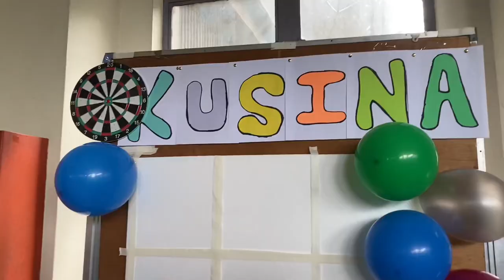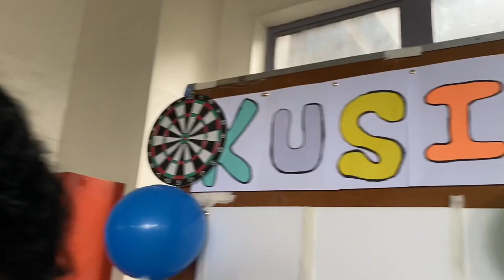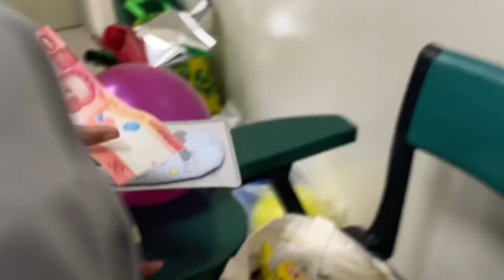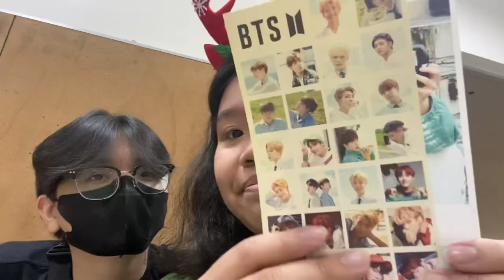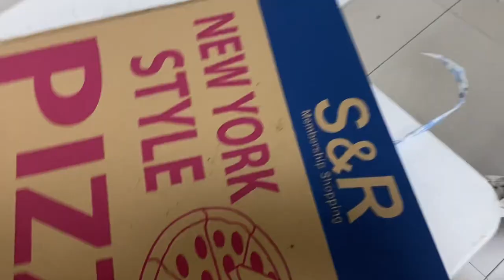shs uni vlog #13 ft. FEU Diliman abc concert, year end party + reunion(s)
Watch it in 720p - 1080p for better quality!

So there’s a yearly event in our school called the abc concert! It was being held during December to commemorate the Christmas spirit!